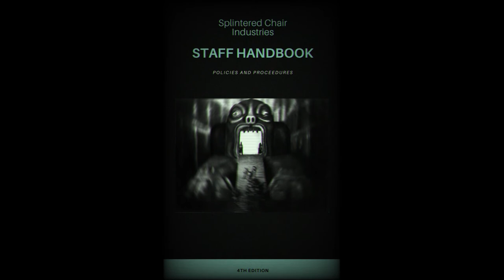2. No Twixes in the vending machine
We found Audio Tape #2 in an industrial waste unit behind a local petrol station. From it's dishevelled state, it had been there for some time, and when questioned, it raved about 'hooded figures in the dark'.  It's apparent mental fragility was blamed on severe dehydration, the moon, and a lack of Vitamin D.